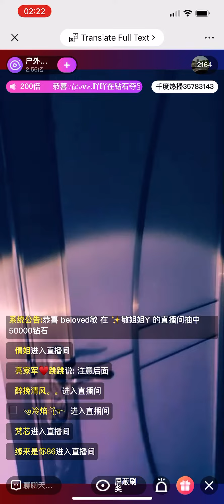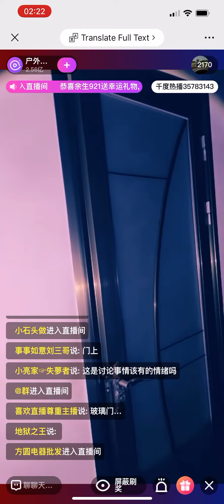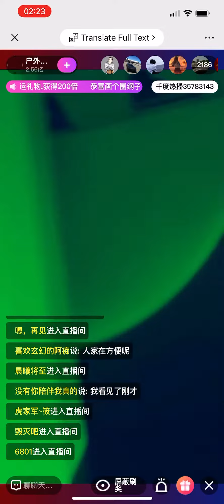18 June 2022 小亮哥 废弃医院里面的⋯高清精彩片段 4 門后的☠️☠️